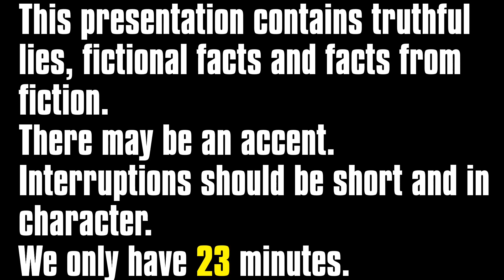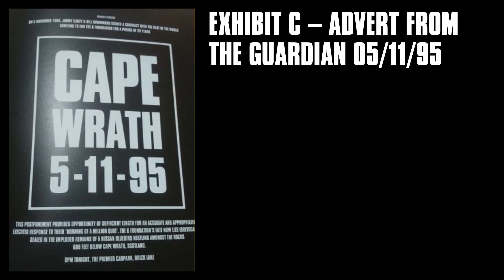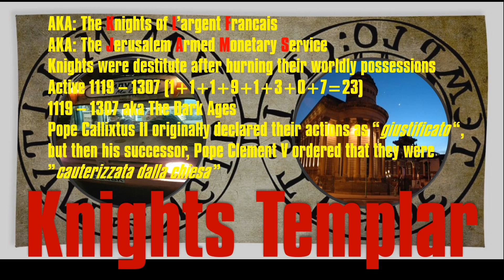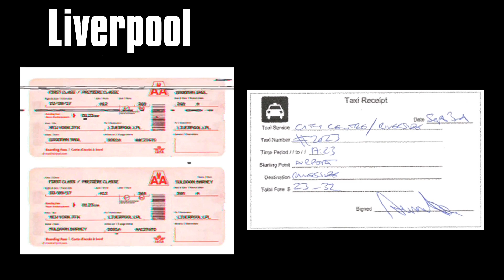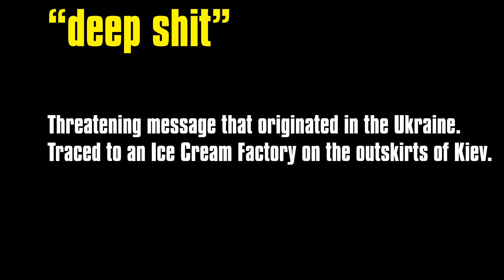SGT.WILSON CASE #2023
Clark County Coldcase Division
Case file #2023
Castle Perilous Symposium
30/08/2019
3+8+2+0+1+9